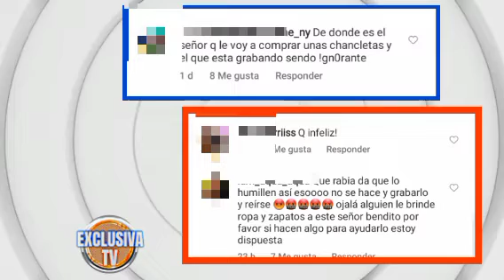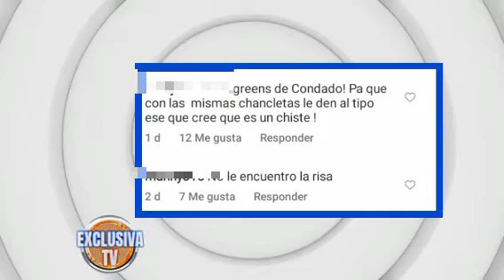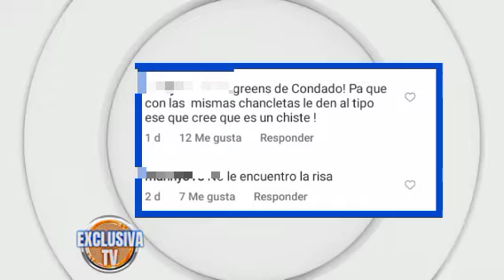LE DAMOS UNA DESCARGA A EMPLEADO DE MEGA TIENDA Y UN ALCALDE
Le damos una descarga a emoleado de la farmacia

Le damos otra descarga  al alcalde de san Juan

reaparece

marcanthony se borro un tatuaje y nadie se ha dado cuenta

te mostramos fotos de Shakira antes y a y ahora

vacilones y mucho más en Exclusiva TV